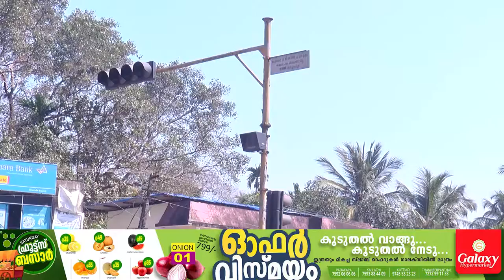വടകര കൈനാട്ടിയിലെ സിഗ്നൽ ലൈറ്റ് എന്ന് ശെരിയാവും